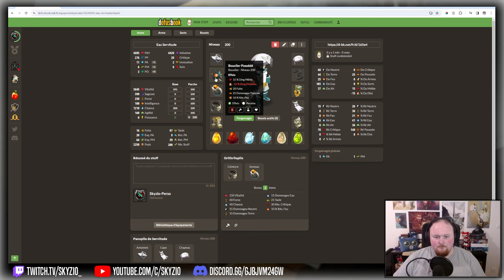GNEU TAPER - 5 MODES HUPPERMAGE EAU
Sixième et dernier mode post 2.70 : 5 variantes Eau pour plus de plaisir !